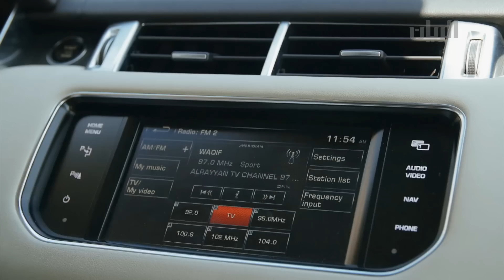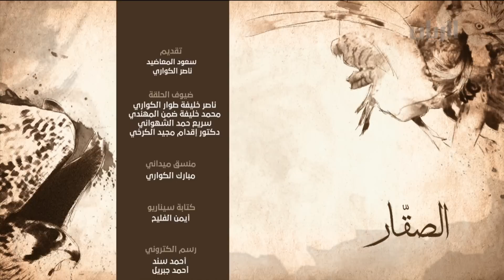برنامج الصقار - الحلقة الاولى - 11-11-2015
يأخذنا سعود المعاضيد  وناصر الكواري في هذه الحلقة الي مقيض الغشامية للتعرف علي علومه ويفحصون طير محمد خليفة المهندي في مستشفي صقور سوق واقف .. وبيدعون طيورهم مع الربع في الشمال.
إنتاج قناة الريان
يمكنكم متابعتنا اكثر على الروابط التالية :